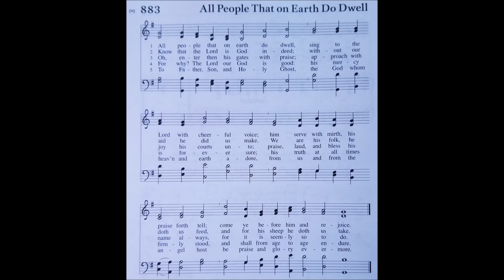All People That on Earth Do Dwell ELW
1 All people that on earth do dwell,
sing to the Lord with cheerful voice;
him serve with mirth, his praise forth tell;
come ye before him and rejoice.

2 Know that the Lord is God indeed;
without our aid he did us make.
We are his folk, he doth us feed,
and for his sheep he doth us take.

3 Oh, enter then his gates with praise;
approach with joy his courts unto;
praise, laud, and bless his name always,
for it is seemly so to do.

4 For why? The Lord our God is good:
his mercy is forever sure;
his truth at all times firmly stood,
and shall from age to age endure.

5 To Father, Son, and Holy Ghost,
the God whom heav'n and earth adore,
from us and from the angel host
be praise and glory evermore.

This recording is for members and friends to use while they may not have access to their hymnals during the quarantine.